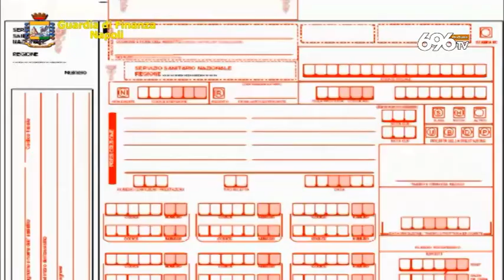Napoli, la finanza scopre truffa all'Asl: arresti